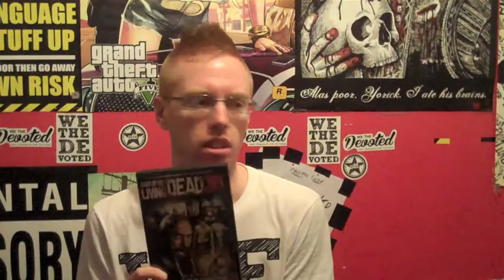Night Of The Living Dead 3D Review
Hi Guys, Here Is My Review Of The Film Night Of The Living Dead 3D.